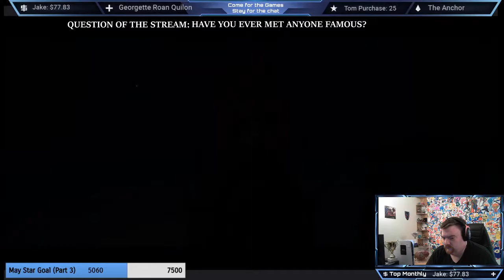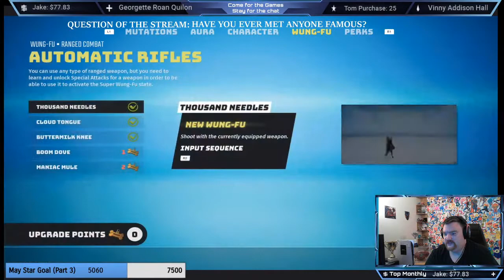mrsk.club bought me this! - Come for the games, stay for the chat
Part 2 - Lets check out the new game!
for amazing monthly face masks

Thank you to everyone for supporting. Stars are active if you wish to help me grow and do this full time after furlough ends then stars and direct tips are the best way.

May's Top Donators:
1st - Niall Thielen - 1445
2nd - Kari Tate - 600
3rd - Reece Faulkner - 575
4th - Georgia McIntosh - 500

Story Game Death Counts: (Every Wednesday @ 20.30)
Games Completed on stream - 14
Unravel - 194
Inside - 63
Little Nightmares - 50
Limbo - 49
A Way Out - 4
Man of Madan - 1

Community Games:(Every Thursday @ 20.30)
Worms W.M.D - PS5
Fall Guys - PS5
Golf with Friends - PS5
Rocklet League - All
Among Us - All
Top Series - Facebook comments & Discord

Sunday Funday @ 14.00 plus other streams:
Hood Outlaws & Legends
Warzone - Season 3 - Kar98/Bullgfrog Meta
Destiny 2 - Season Of the Splicer - 11th May onwards - Warlock/Titan

Upcoming Events:
25th May ... Biomutant ... PS5

Warzone Verdansk Wins - 52
Warzone Rebirth Wins - 26
Returnal - Completed!
Destiny 2 Flawless Trials runs this season - 2

Check them out for loads of royality free songs